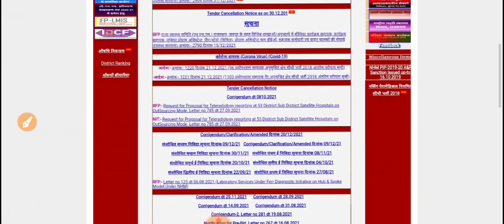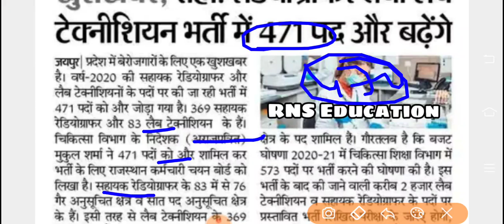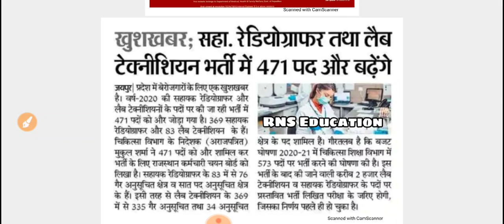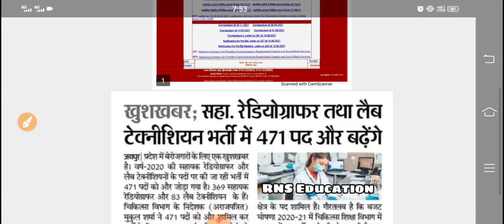Rajasthan चिकित्सा विभाग भर्ती में बढे पद/ नई भर्ती 2 हजार पदों पर /लिखित परीक्षा से होंगी -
राजस्थान समेत तमाम राज्यों के नर्सिंग तथा पैरामेडिकल अपडेट़.. सबसे पहले सबसे सटीक.. फॉलो करें सभी